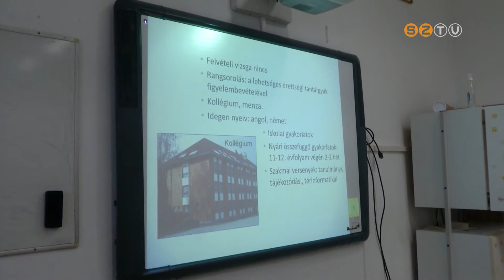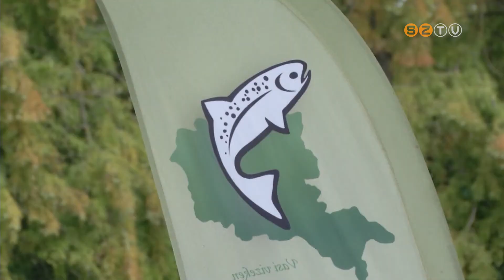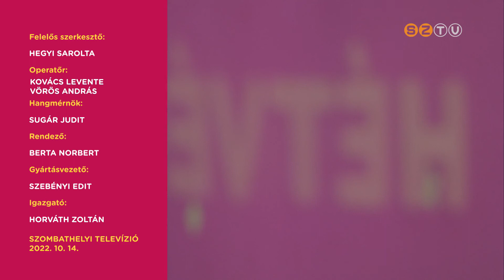Hétvége - 2022. október 14.